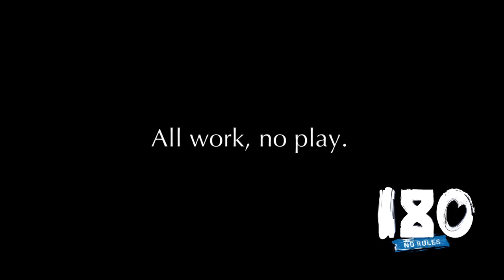180 Making video (A Day in 180) - Siddharth & Priya Anand, Nitya Menon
180  Making video (A Day in 180) - Siddharth & Priya Anand, Nitya Menon